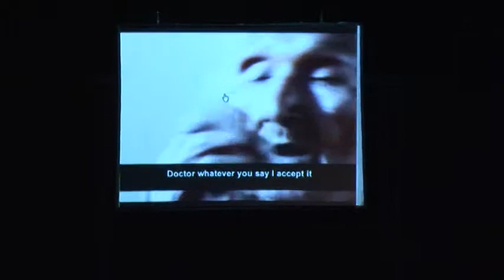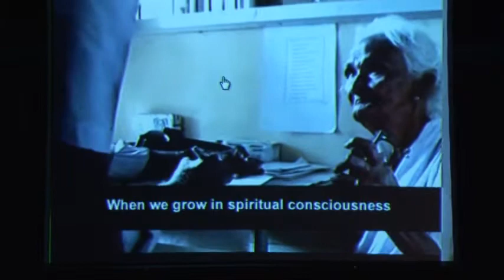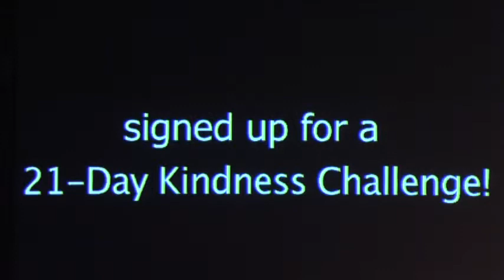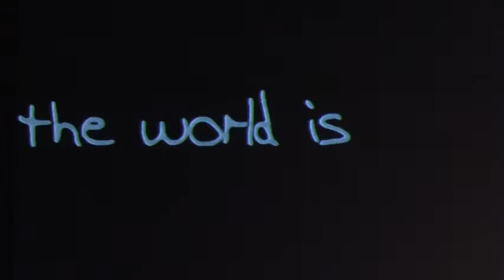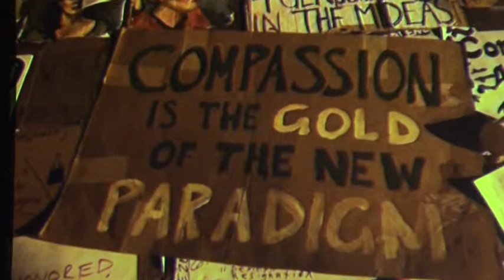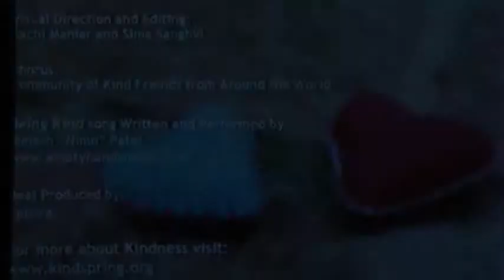The Generosity Revolution - A TREWO Presentation Part III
Part III of The Generosity Revolution

"How Every Day Kindness is Changing the World"

Drawn to the edges where storytelling, spirit and social change meet, Pavithra Mehta is an award-winning film-maker who looks for stories that help people see.

Her documentary Infinite Vision followed the life and work of the visionary surgeon Dr. Sudarshan Devanesen.

Her book , "Infinite Vision: How Aravind Became the World's Greatest Business Case for Compassion", was a 2012 finalist for the Academy of Management's Book of the Year Award. Pavithra currently serves on the boards of the Aravind Eye Foundation and Service Space, an incubator of gift-economy projects designed to ignite more love and compassionate action in the world.

She co-leads its inspiring news portal, DailyGood, as well as its pay-it-forward restaurant, Karma Kitchen in Berkeley.